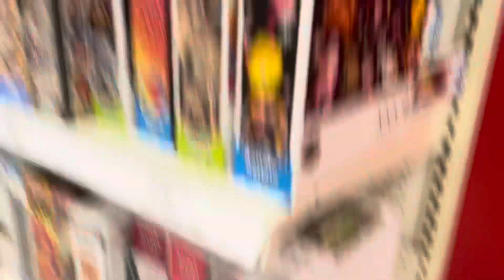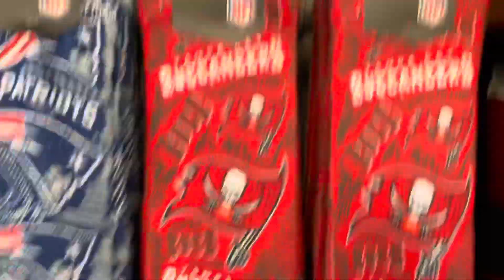Orlando Vlog #3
Hey guys, it’s Joshua. I’m back at it again with another vlog. The continuation of Orlando Vlog. The third one and one more to be released. Sorry again if these vlogs are poorly timed but I needed to at least release before the end of the month. On day 3, we went to the Orlando Premium Outlets on International Drive. We always go there from time to time mainly to look at the Disney Character Warehouse. We mainly like going to the one that’s on Vineland. That was had a bit more merch and is at least bigger. While we were looking around at the outlet mall, we got to go into Under Armor. I always like going in there and looking around. They always have some cool stuff.  After that, we went over to Super Target which is by the way huge. I could literally get myself lost in that one store. Just saying. After Target, we had some lunch at Zaxby’s which is a place I never had before. It’s true. Chicken isn’t half that bad though. It’s pretty good. We headed back over to the hotel to chill and relax for a bit. Then we headed to universal city walk at night which is something I have never experienced before. Not going to lie, the whole Universal area looked cool at night. Seeing the cool lights and everything was just amazing. That would mean a lot to me. That would really mean a lot and it’s totally free. Bye guys👋 . Joshua Out.

Joshua KC Studios